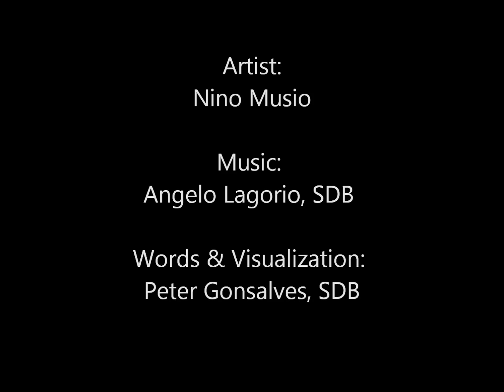TEACHER OF THE WORLD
A tribute to Don Bosco, the Educator, known throughout the world as the 'Friend of Youth'.